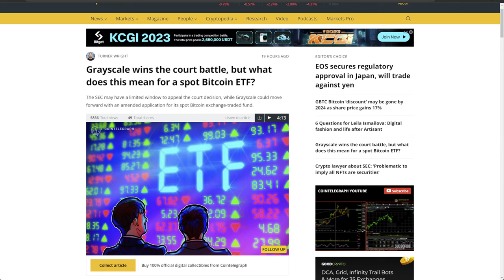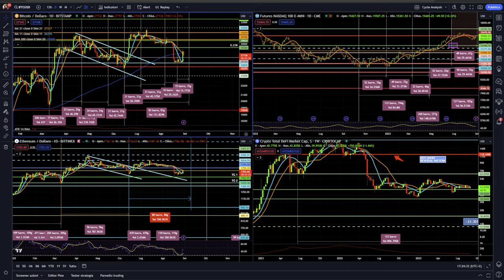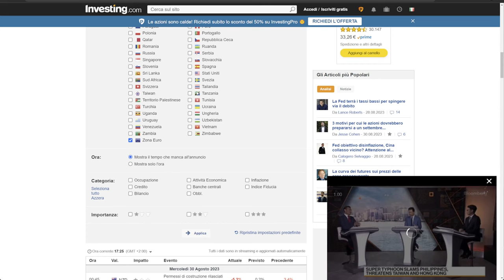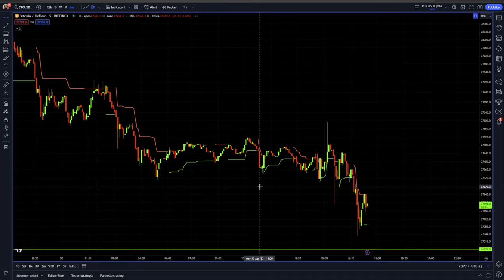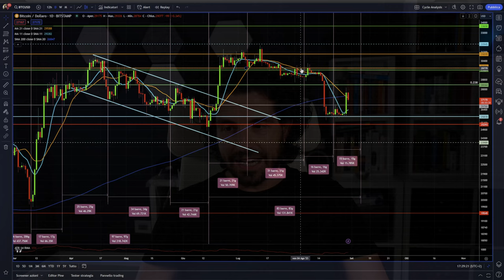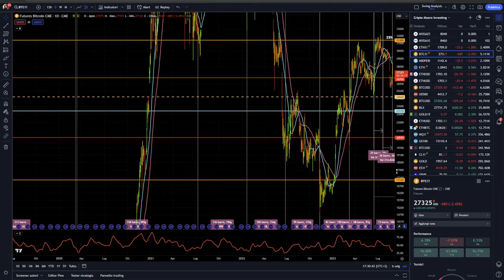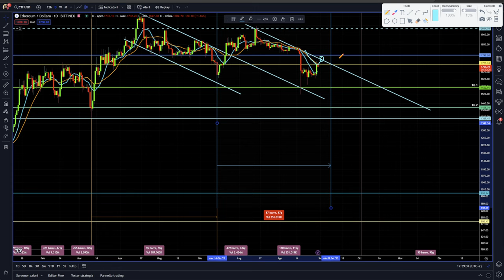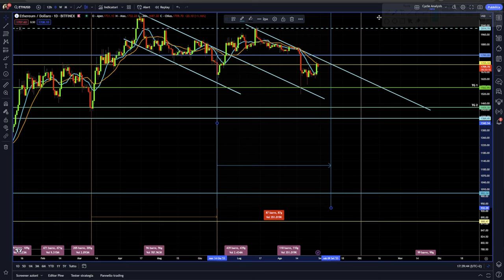BITCOIN UN NUOVO PASSO VERSO L'ETF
Greyscale vince la causa contro la SEC nuovo passo per bitcoin verso l'etf.
Cosa è cambiato a livello macro dopo la notizia della vittoria di greyscale contro la sec. Novità per l'etf di bitcoin, ma i dati su analisi ciclica e tecnica e le previsioni di bitcoin non mutano.
Fai attenzione.
Stay Crypto

00:00 Intro
00:30 Bitcoin nuovo passo verso l'ETF
05:00 Come si è sviluppato il pump di ieri di bitcoin
08:00 Analisi ciclica tecnica e previsioni bitcoin
11:00 Non cambia la view di breve sulle crypto
16:30 Ethereum analisi ciclica tecnica e news

LA MIA ATTREZZATURA VIDEO: